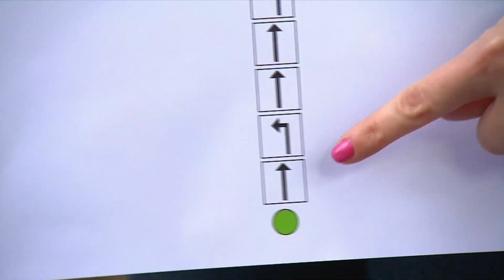CBeebies: How Does a Computer Work? Song from Nina and the Neurons Go Digital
Sing along with Nina and the Neurons.